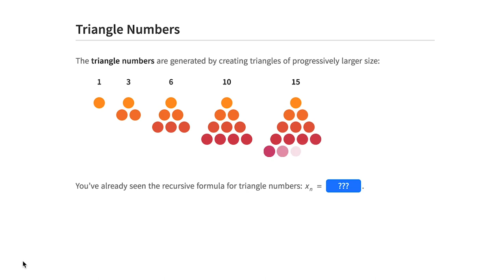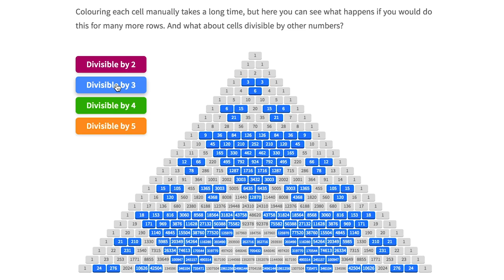Sequences and Patterns – Mathigon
“Sequences and Patterns” is our latest course on Mathigon. Learn about everything from triangle numbers to geometric sequences, Fibonacci spirals and Pascal’s triangle.